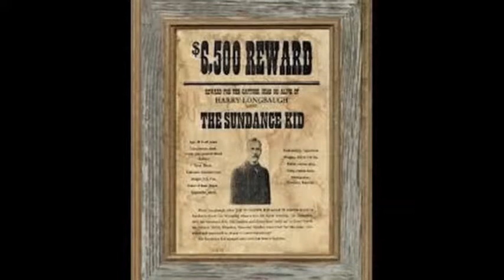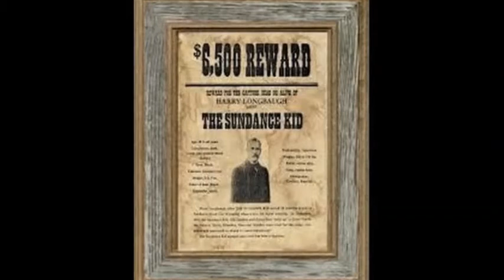The Sundance Kid feat. Chokey Taylor - A Poem, A Song